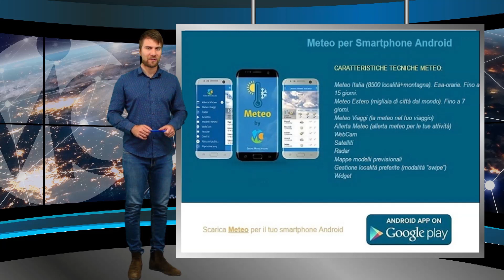Meteo Sabato 6 maggio 2023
Seguite tutti gli aggiornamenti in tempo reale su